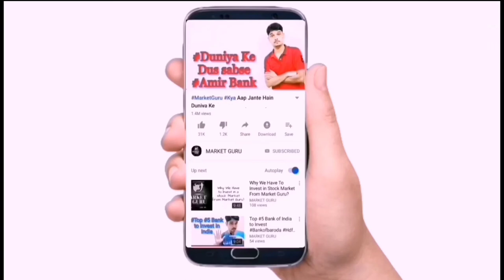Federal Bank Ltd isase Jyada return Koi Aur Bank Ka Share Nahin dega